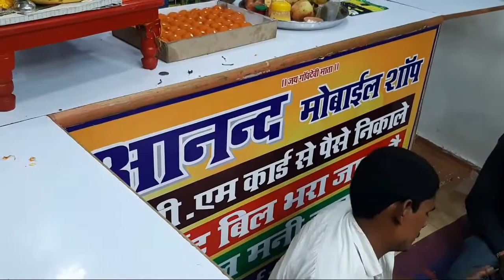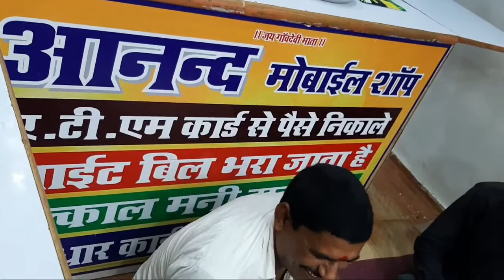सुन्दरकाण्ड ऐसा कभी नहीं सुने होगें#